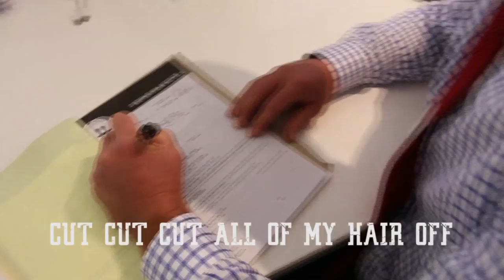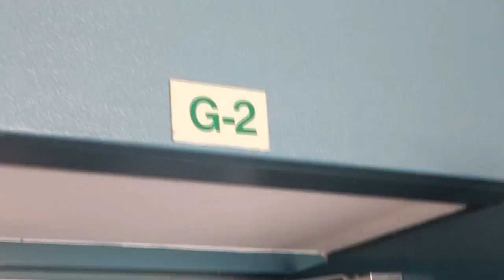Watch Me Rae Rae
The music video produced by the graduating class of Oxford Falls Grammar School, 2015..
Audio Editing: Seb McMichael